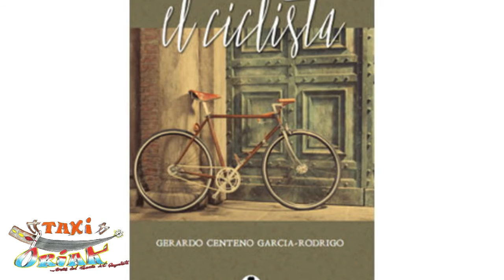Noticias # 4 Sobre el Ciclismo (vuelta tlaxcala, COFIDIS, Ruben Fernandes, Fabi Aru y mas..)